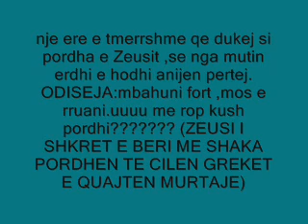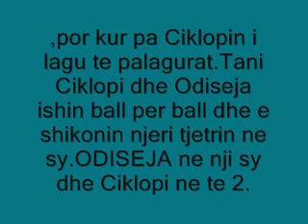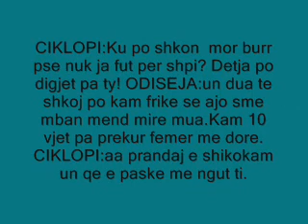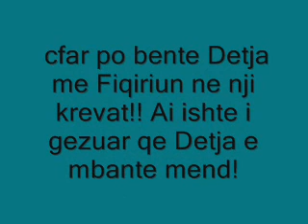odissea(Albanian version)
bemat e odisese..lol